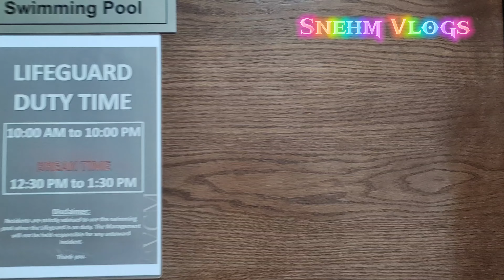"Stunning Fully Furnished Studio Apartment Tour in Dubai"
Join us for an exclusive tour of this beautifully furnished studio apartment in the heart of Dubai! Explore the modern design, stylish decor, and incredible amenities that make this space perfect for both living and relaxation. Whether you're looking for inspiration for your own home or considering a move to Dubai, this tour showcases everything you need to know about luxury living in the city.

Rent : 45000 AED INCLUDING CHILLER
Well maintained Pool and Well equipped Gym

Nearest Metro 🚇: Discovery Gardens
Bus Stop 🚏: 5 - 8 mins walk
Nearest Mall : Ibn Batuta Mall

Charming studio apartment
Cozy studio apartment in Dubai
1bhk apartment
Studio apartment in Dubai
Studio apartment in Discovery Garden
How to find house for rent in Dubai
Rent in Dubai
Apartments in Dubai
Home tour vlog
Dubai Home Tour
Life in Dubai
UAE lifestyle
Amenities within the society
Urban lifestyle
1bhk apartment tour